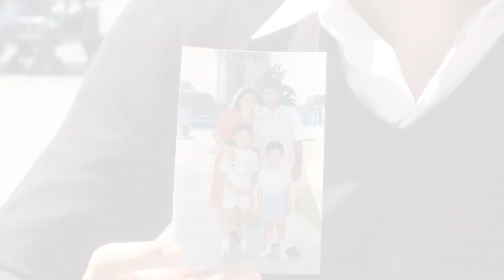Arber - Vivre sa foi : une chance ?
Arber a 26 ans et vient d'Albanie. Lorsqu'il était encore un enfant, sa famille est arrivée en Belgique. Il parle de sa foi comme d'une chance inouïe dans sa vie...